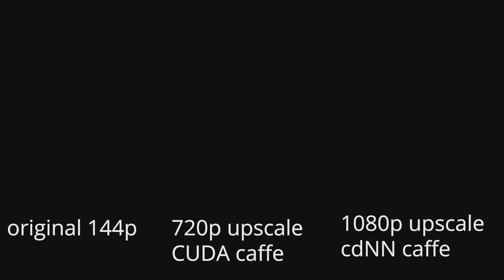Video2x Upscaling with CUDA and cdNN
first test using video2x upscaling using waifu2x caffe

edit: rendered using 1 thread
specs
i5-3330 @ 3ghz (Turbo)
8GB DDR3
RTX 2060 (i know)